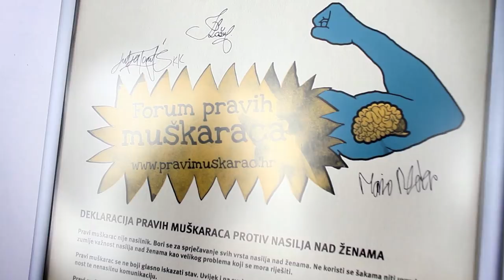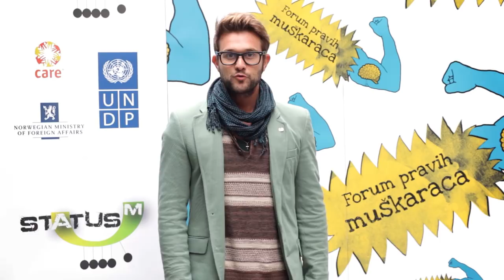Forum pravih muškaraca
Pravi muškarci koji su potpisali Deklaraciju pravih muškaraca protiv nasilja nad ženama. Potpiši ju i ti na